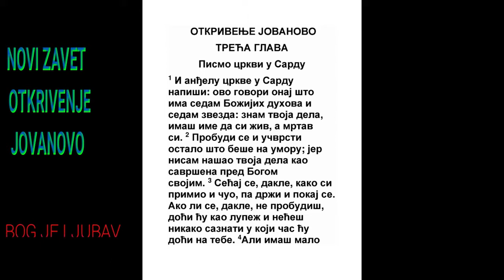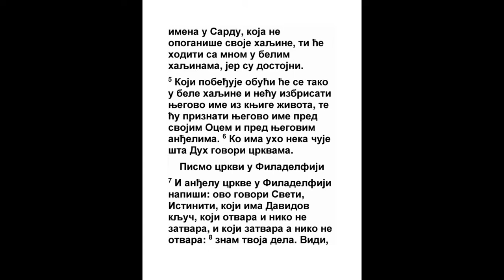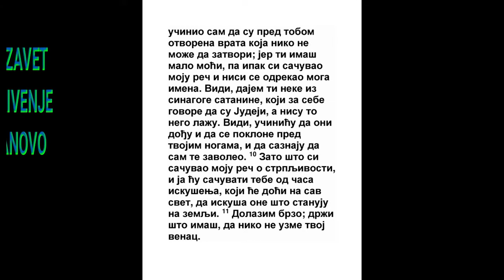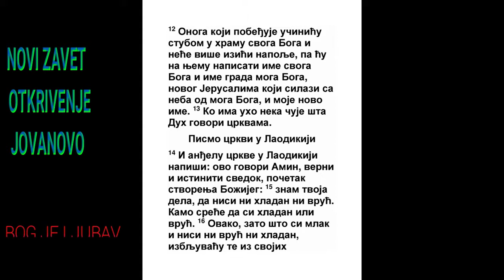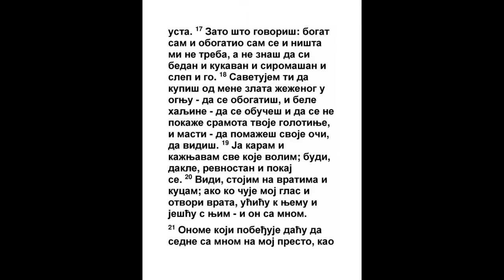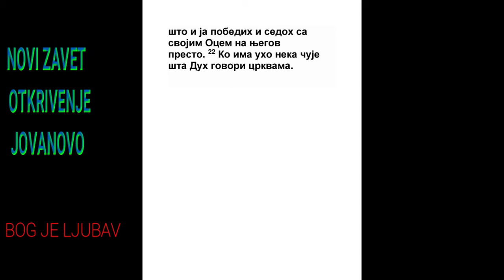OTKRIVENJE JOVANOVO TREĆA GLAVA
1 I anđelu sardske crkve napiši: Tako govori Onaj što ima sedam Duhova Božijih, i sedam zvezda: znam tvoja dela, da imaš ime da si živ, a mrtav si.
Lk. 15:24, Lk. 15:32, Ef. 2:1, Kol. 2:13, Otk. 1:4
2 Straži, i utvrđuj ostale koji hoće da pomru; jer ne nađoh tvoja dela savršena pred Bogom svojim.

3 Opominji se dakle, kako si primio i kako si čuo, i drži i pokaj se. Ako li ne uzastražiš, doći ću na tebe kao lupež, i nećeš čuti u koji ću čas doći na tebe.
Amos 4:12, Lk. 12:39
4 Ali imaš malo imena i u Sardu, koji ne opoganiše svojih haljina, i hodiće sa mnom u belima, jer su dostojni.
Dela 1:15, Juda 1:23, Otk. 7:9, Otk. 7:13
5 Koji pobedi on će se obući u haljine bele, i neću izbrisati ime njegovo iz knjige života, i priznaću ime njegovo pred Ocem svojim i pred anđelima Njegovim.
2 Moj. 32:32, Ps. 69:28, Mt. 10:32, Filip. 4:3, Otk. 21:27
6 Ko ima uho neka čuje šta govori Duh crkvama.

7 I anđelu filadelfijske crkve napiši: Tako govori Sveti i Istiniti, koji ima ključ Davidov, koji otvori i niko ne zatvori, koji zatvori i niko ne otvori.
Jov 12:14, Isa. 22:22, Mt. 16:19, Lk. 1:32, Dela 3:14, 1 Jn. 5:20, Otk. 1:18
8 Znam tvoja dela; gle, dadoh pred tobom vrata otvorena, i niko ih ne može zatvoriti; jer imaš malo sile, i držao si moju reč, i nisi se odrekao imena mog.
2 Kor. 2:12
9 Evo dajem one iz zbornice sotonine koji govore da su Jevreji i nisu, nego lažu; evo ću ih učiniti da dođu i da se poklone pred nogama tvojim, i da poznadu da te ja ljubim.
Isa. 49:23, Dan. 5:14
10 Jer si održao reč trpljenja mog, i ja ću tebe sačuvati od časa iskušenja, koji će doći na sav vasioni svet da iskuša one koji žive na zemlji.
2 Pet. 2:9, Otk. 16:14
11 Evo ću doći brzo: drži šta imaš, da niko ne uzme venac tvoj.

12 Koji pobedi učiniću ga stubom u crkvi Boga svog, i više neće izići napolje; i napisaću na njemu ime Boga svog, i ime novog Jerusalima, grada Boga mog, koji silazi s neba od Boga mog, i ime moje novo.
Isa. 65:15, Jezek. 40:49, Gal. 2:9, Gal. 4:26, Jev. 12:22, Otk. 14:1, Otk. 21:1, Otk. 21:25, Otk. 22:4
13 Ko ima uho neka čuje šta govori Duh crkvama.

14 I anđelu laodikijske crkve napiši: Tako govori Amin, Svedok Verni i Istiniti, Početak stvorenja Božijeg:
Priče 8:22, Isa. 55:4, Jn. 1:1, Jn. 1:49, 2 Kor. 1:20, Otk. 22:6
15 Znam tvoja dela da nisi ni studen ni vruć. O da si studen ili vruć!

16 Tako, budući mlak, i nisi ni studen ni vruć, izbljuvaću te iz usta svojih.

17 Jer govoriš: Bogat sam, i obogatio sam se, i ništa ne potrebujem; a ne znaš da si ti nesrećan, i nevoljan, i siromah, i slep, i go.
Priče 13:7, Os. 12:9, Zah. 11:5, Lk. 1:53
18 Savetujem te da kupiš u mene zlato žeženo u ognju, da se obogatiš; i bele haljine, da se obučeš, i da se ne pokaže sramota golotinje tvoje; i masti očnom pomaži oči svoje da vidiš.
Isa. 55:1, Mt. 13:44, 2 Kor. 5:3
19 Ja koje god ljubim one i karam i poučavam; postaraj se dakle, i pokaj se.
5 Moj. 8:5, Priče 3:11, Isa. 26:16, Jev. 12:5
20 Evo stojim na vratima i kucam: ako ko čuje glas moj i otvori vrata, ući ću k njemu i večeraću s njime, i on sa mnom.
Ps. 24:9, Pes. 5:2, Isa. 1:18, Lk. 12:37, Jn. 14:23
21 Koji pobedi daću mu da sedne sa mnom na prestolu mom, kao i ja što pobedih i sedoh s Ocem svojim na prestolu Njegovom.
Dan. 7:22, Mt. 19:28, 1 Kor. 6:2, Otk. 2:26
22 Ko ima uho neka čuje šta govori Duh crkvama.